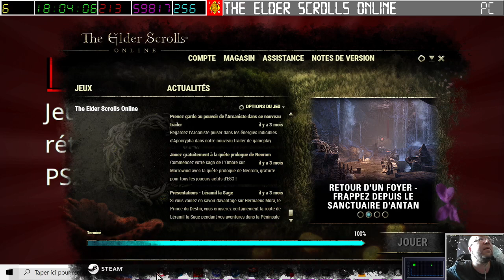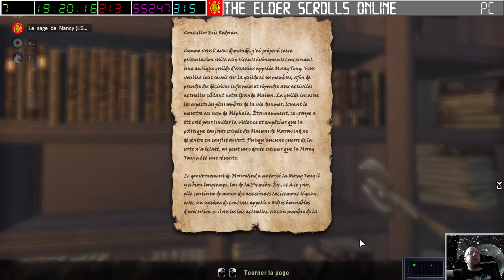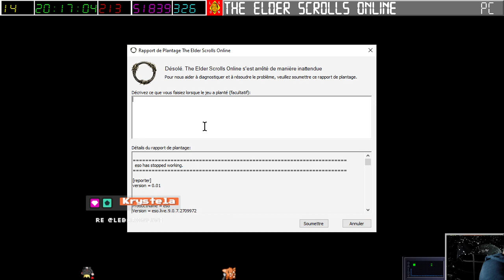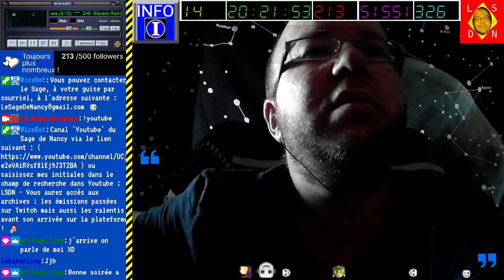[14-07-2023] The Elder Scrolls Online - Episode 005 [LSDN]